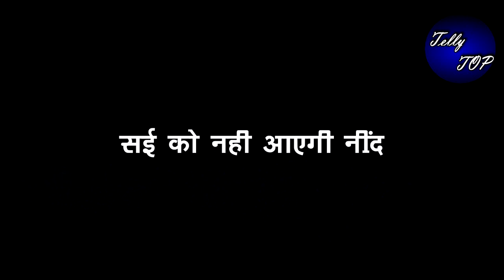GHKKPM || “VIRAT को याद कर के मन ही मन मुस्कुराएगी सई” महासप्ताह में होगा प्यार का एहसास